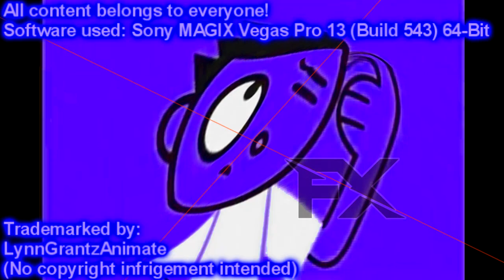PBS Kids Dash Logo SuperExtended Effects Part 22